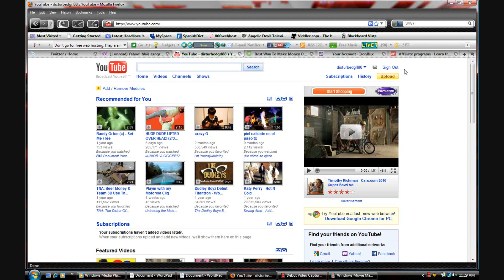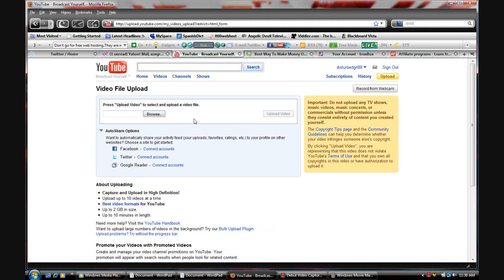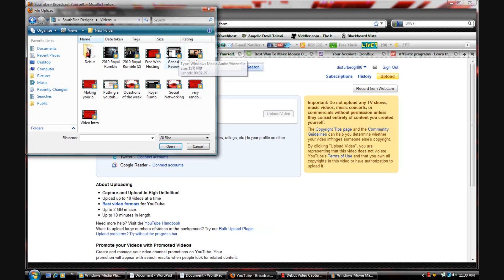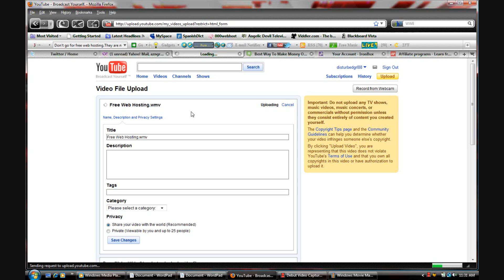Youtube Help - Error Message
Have you been getting an error message from youtube's video uploader, well a lot of people have including to me. So I am going to show you how to upload your video despite the error message.